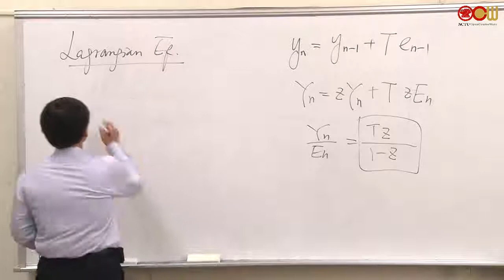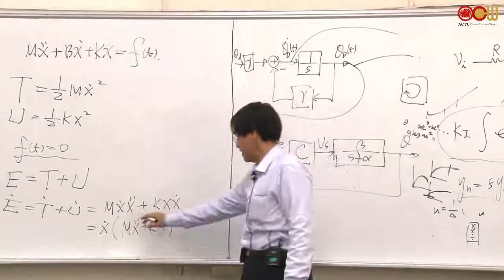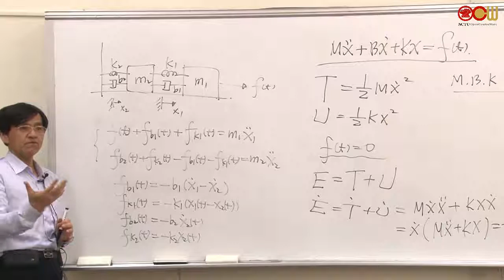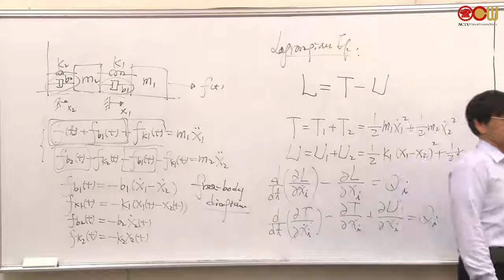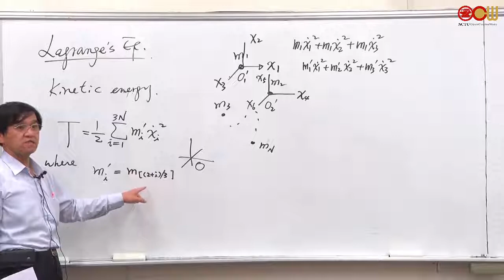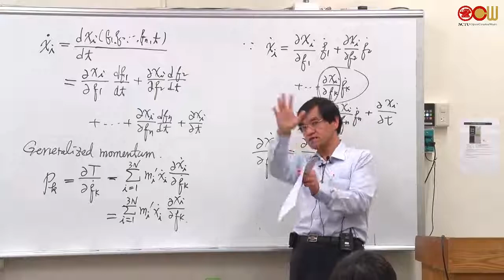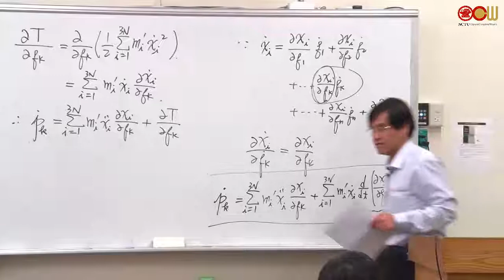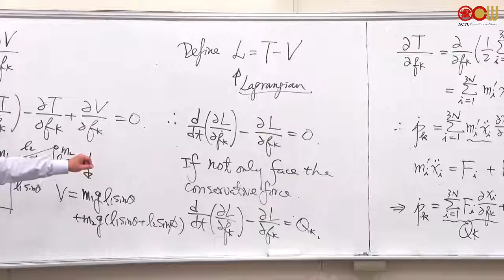Lec11 動態系統模擬與實現 第十一週課程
DSSI 7：Lagrange's equations

授課教師：電機工程學系 陳永平老師